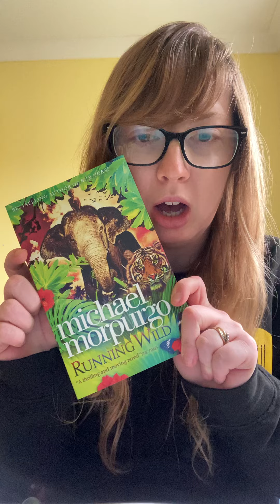Running Wild: Chapter 1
Mrs. Ward reading chapter one of Running Wild by Michael Morpurgeo.